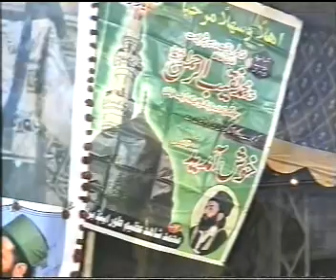Eidgah Sharif - Hazrat Sahib Speech - Burewala Mehfil -08-By Tahir Shahzad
Speech By Janab Peer Qibla Muhammad Naqeeb ur Rehman Sahib Sajjada Nasheen Darbar e Alia Eidgah Shreef at Buraywala Mehfil.02-02-2010 Uploaded By : Tahir Shahzad 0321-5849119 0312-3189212